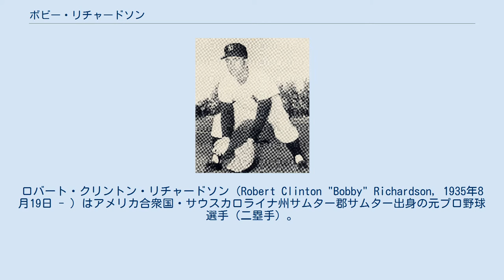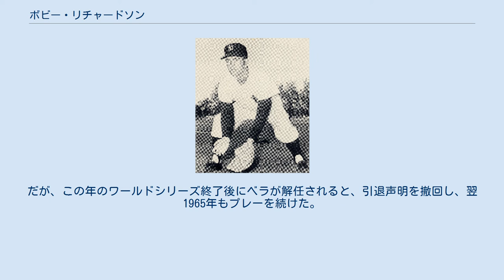ボビー・リチャードソン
ロバート・クリントン・リチャードソン（Robert Clinton "Bobby" Richardson, 1935年8月19日 - ）はアメリカ合衆国・サウスカロライナ州サムター郡サムター出身の元プロ野球選手（二塁手）。
右投右打。
 1953年にニューヨーク・ヤンキースと契約してプロ入り。
 1955年8月5日のデトロイト・タイガース戦でメジャーデビュー。
1957年にはオールスター選出を果たしているが、本格的に二塁手のレギュラーとなったのは1959年からで、この年は2度目のオールスター選出と打率.301を記録した。
 1960年は打率.252・26打点とシーズン中は冴えなかったが、ピッツバーグ・パイレーツとのワールドシリーズでは30打数11安打とよく打った。
第3戦では満塁本塁打を含む6打点（6打点はワールドシリーズの1試合での最多打点タイ記録であり、2009年にヤンキースの松井秀喜、2011年にセントルイス・カージナルスのアルバート・プホルス、2016年にシカゴ・カブスのアディソン・ラッセルも達成している。）、シリーズ合計12打点の大暴れで、世界一を逸したにもかかわらずシリーズMVPに選ばれた。
翌1961年のシンシナティ・レッズとのワールドシリーズも23打数9安打。
1962年、シーズンでは打率.302・209安打（アメリカンリーグ1位）・38二塁打（同4位）、サンフランシスコ・ジャイアンツとのワールドシリーズでは珍しく27打数4安打と不振だったが、最終戦でウィリー・マッコビーのライナーを好捕し、逆転サヨナラ負けの危機を救った。
1964年のカージナルスとのワールドシリーズも新記録となる13安打と当たりまくった（13安打はワールドシリーズでの最多安打タイ記録であり、1968年にカージナルスのルー・ブロック、1986年にボストン・レッドソックスのマーティー・バレットも達成している。）。
 守備では1961年から5年連続でゴールドグラブ賞を受賞している。
 引退後はサウスカロライナ大学などでコーチを務めた。
また、後に故郷のサムターにリチャードソンの栄誉を称えて彼の名前を付けた少年用野球場が造られた。
 信心深く、酒やタバコとは無縁の真面目な性格で、二遊間コンビのトニー・クーベックとは親友同士でもあった。
一方、コミック雑誌ばかり読みふけっていた捕手のヨギ・ベラとはウマが合わず、ベラが1964年にヤンキースの監督となると、「アイツの下でやるのはイヤ。今季限りで引退してバプテスト派の伝道師になる」と公言していた。
だが、この年のワールドシリーズ終了後にベラが解任されると、引退声明を撤回し、翌1965年もプレーを続けた。